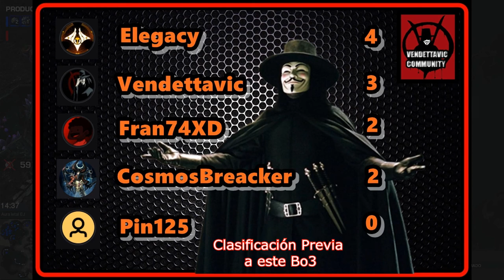🔴VENDETTA LEAGUE🔴🕹️Jornada 3 | Parte 1 🕹️🔥[VSC2] Fran74xd VS [SBoys] Pin🔥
Fornite ? Minecraft ? NO, ES STARCRAFT 2!!! (JUEGA YA, ES GRATUITO (no, no me pagan, pero igual quiero que siga vivo por mucho mucho tiempo :D )

StarCraft es una serie de videojuegos de estrategia en tiempo real creada por los diseñadores Chris Metzen y Bill Roper y desarrollada por la empresa Blizzard Entertainment, misma que se encarga también de su distribución internacional. La serie se centra en la disputa galáctica por la dominación entre tres especies - la adaptable y móvil Terran, la insectoide Zerg, los enigmáticos Protoss y la raza creadora la cual no está disponible para el jugador. Solo es usada en referencias en la trama de la historia;que se presentan como los creadores de las dos últimas razas ellos son los míticosXel'Naga - en una parte distante de la Vía Láctea denominada como el sector Koprulu durante el principio del siglo XXVI. La serie debutó con el juego StarCraft en 1998. Desde ahí la serie ha crecido para incluir numerosos otros juegos, así como también ocho novelas, dos artículos en Amazing Stories, un juego de mesa y otros productos licenciados como las figuras coleccionables.

Algo de información acerca de las razas del juego:

Terran

Protoss

Zerg